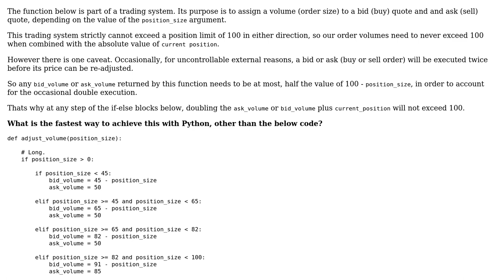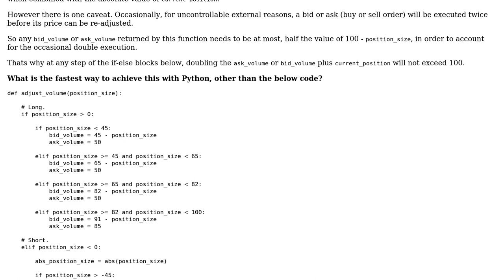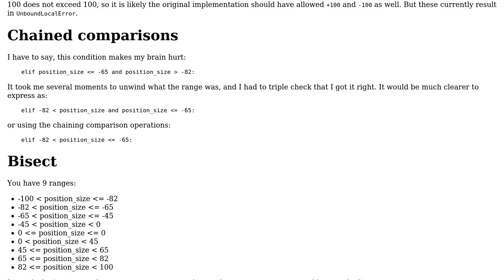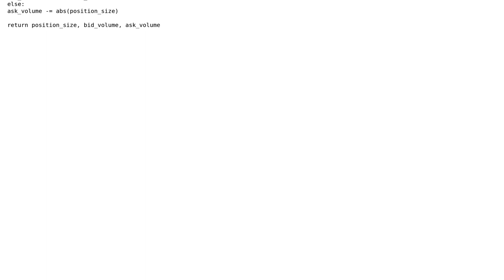Code Review: Calculate quote volumes (for a financial instrument) within numeric constraints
With thanks & praise to God, and with thanks to the many people who have made this project possible! | Content (except music & images) licensed under CC BY-SA | Music | Images & others | With thanks to user s_dbq user Graipher user AJNeufeld and the Stack Exchange Network Trademarks are property of their respective owners. You are responsible for your own actions.